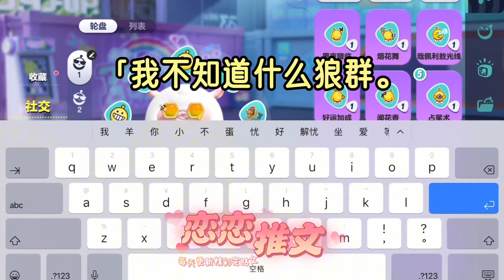【完结文】我从小被狼王捧着长大。某天，我听到狼王喊我名字，压抑难耐。我以为他受伤了，着急推门而入。却没想到狼王立马翻身幻化出原形朝我嘶吼。原来的衣服落了一地。狼王瞪着猩红的眼睛，「滚出去。」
我从小被狼王捧着长大。某天，我听到狼王喊我名字，压抑难耐。我以为他受伤了，着急推门而入。却没想到狼王立马翻身幻化出原形朝我嘶吼。原来的衣服落了一地。狼王瞪着猩红的眼睛，「滚出去。」等我真滚了的时候，他又后悔了。